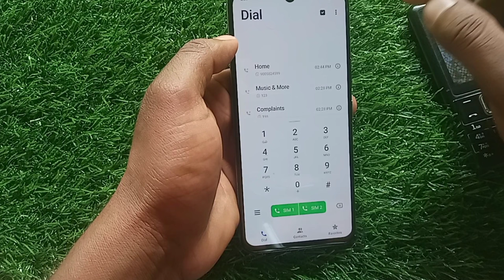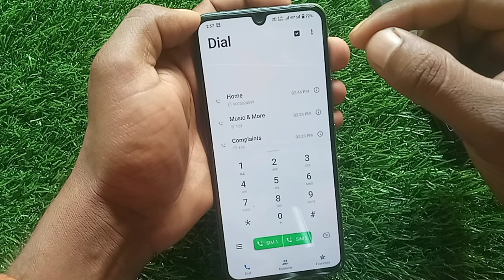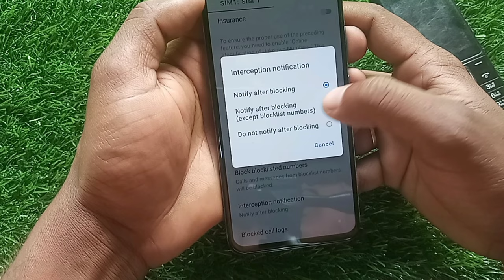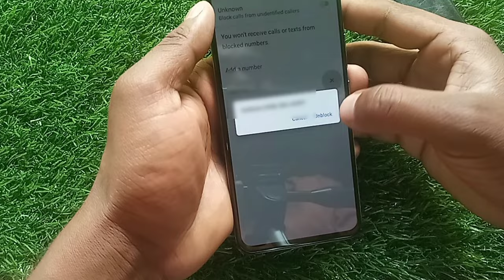block number se call aaya hai kaise pata kare, block call ki notification kaise on kare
block number se call aaya hai kaise pata kare,
block number se call aaye to kaise pata kare,
block number se call aaye to kaise pata chalega,